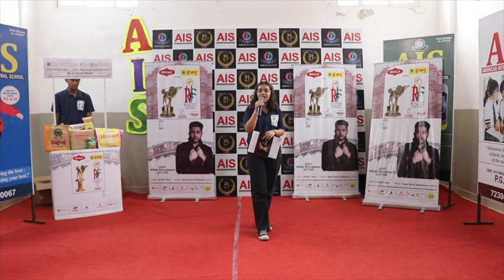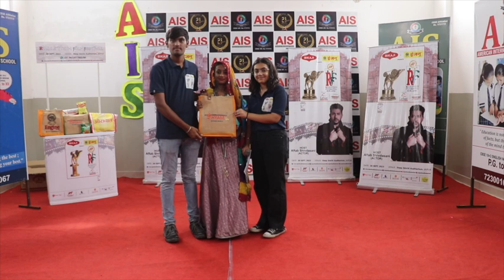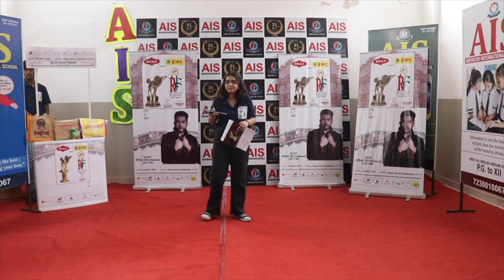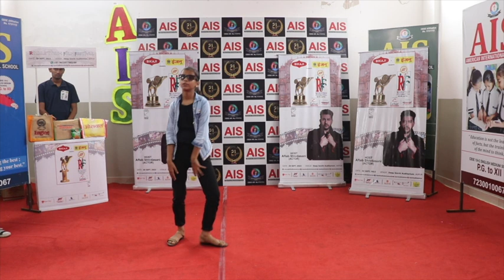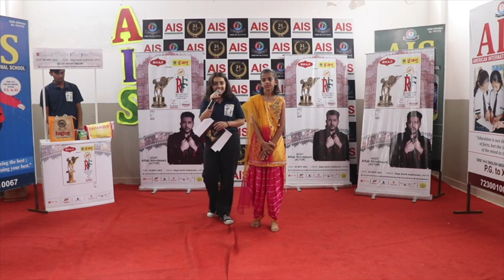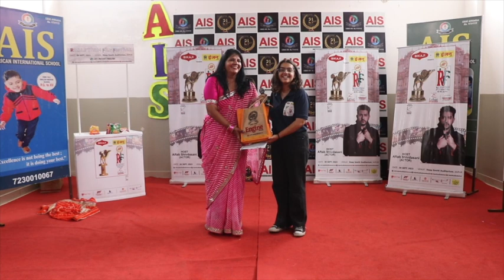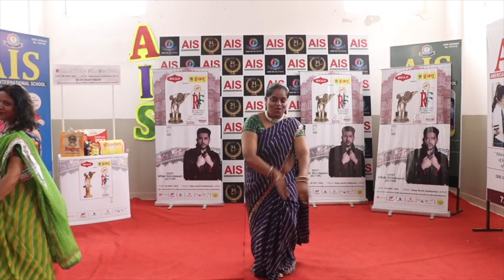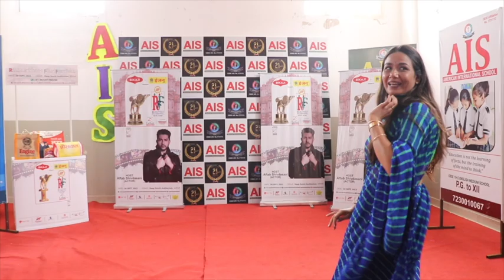American International School, Mansarovar , Jaipur || RFF 2023 || Rajasthan Film Festival